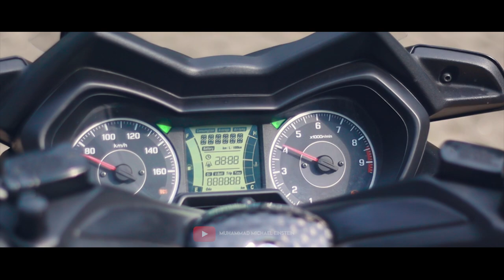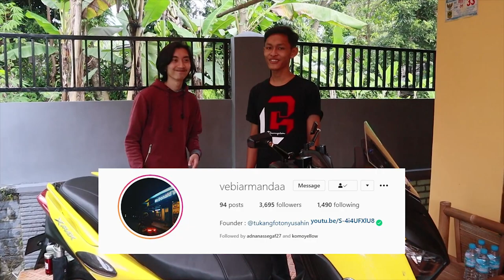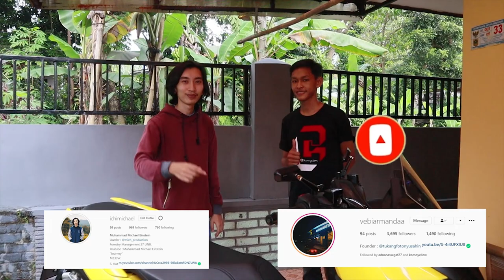REVIEW YAMAHA XMAX 250 TOURING SAMPAI SABANG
YAMAHA XMAX
Motor Yamaha XMax 250 menggunakan mesin Liquid Cooled 4-stroke, SOHC bersilinder 250cc. Mesinmotor Yamaha XMax 250 tersebut bisa menghasilkan tenaga sebesar 16.8 Kw pada 7.000 rpm dengan torsi puncak sebesar 24.3 Nm pada 5.500 rpm.

SONG : VENTURA-PUSHA